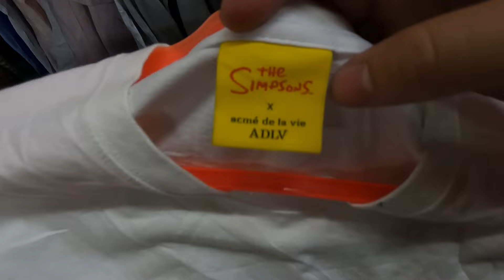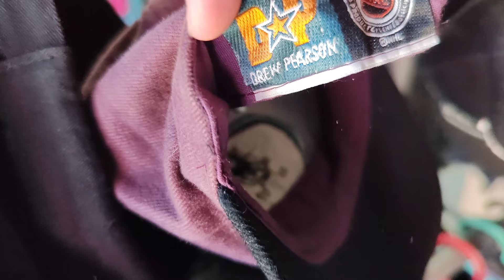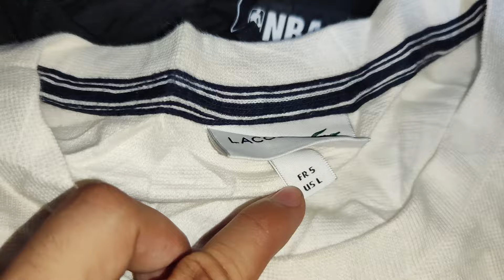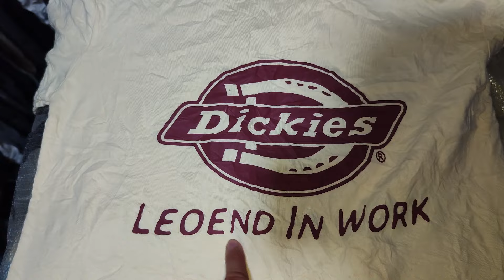DINUMOG NG ZOMBIES ANG UKAY UKAY NEW ARRIVAL: Luxury at Carhartt Haul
Went to Ormoc City para makipagsabayan sa mga zombies sa New Arrival ng mga Branded na Ukay Ukay

U K A Y S E R Y E P L A Y L I S T

Samahan niyo ako mag open ng ukay ukay bales, ang daming binuksan na bale sa Tacloban City. Mga luxury brands at solid branded ukay items an lumabas, may carhartt, maison margiela, tommy hilfiger at marami pang iba.  Ang daming solid brands, Lacoste, Carhartt, Ellese, CDG Play at marami pang iba. LA to Manila Bay Team Payaman Cong TV

Meron tayong bagong segment ng Ukay Serye. "Ukay-Alaman" kung saan nagbibigay tayo ng trivia tungkol sa ukay ukay, yung mga branded na nakikita sa ukay, mga luxury brand, bootleg, history ng brands at marami pang iba kaya abangan niyo ito mga ka part-time. Tara manood na tayo, Lets Goooo!
Track Inside: [FREE NO COPYRIGHT BEAT 2020] FREE INSTRUMENTAL TRAP #11
Track Inside: [FREE NO COPYRIGHT BEAT 2020] FREE INSTRUMENTAL